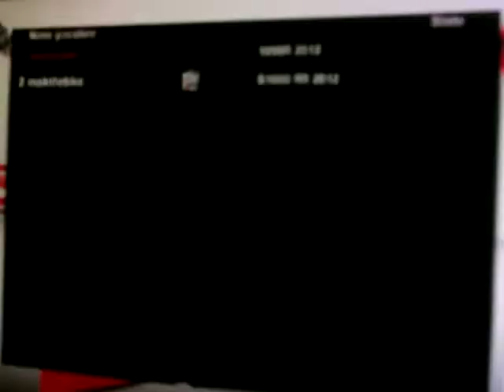gara on line utente1mat emikethebike monza 3 laps sbk generation ps3 2012